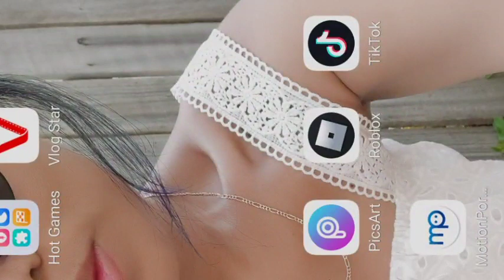Adopt me|Weekly Update Countdown/ Robloxian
By the way i am a mommy that i injoy this. Games by designing my home and look after my pets hope you injoy